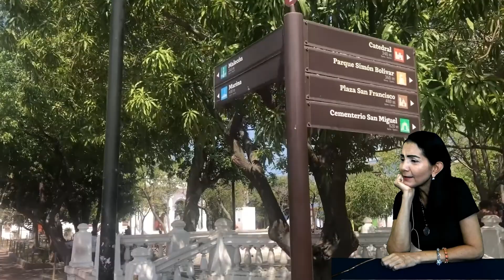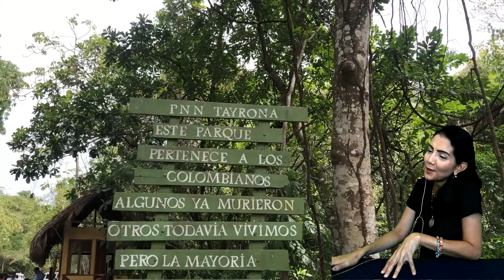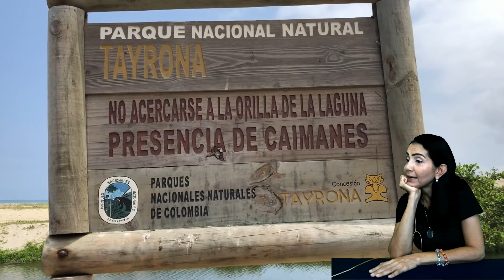VENEZOLANA EMOCIONADA reacciona a vídeo AVENTURA EN EL PARQUE TAYRONA | Santa Marta COLOMBIA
Hola GUAPOS Y GUAPAS. Voy a conocer junto con ustedes un maravilloso lugar en COLOMBIA. La YouTuber Verónica Weffer @Viajando con Vero  nos mostrará todas las maravillas que hay en el PARQUE TAYRONA.

Yo quiero conocerlas, vengan conmigo  🏃‍♀️🏃‍♀️.

TAMBIÉN te dejo el ENLACE a mi CANAL DE MARKETING DIGITAL.